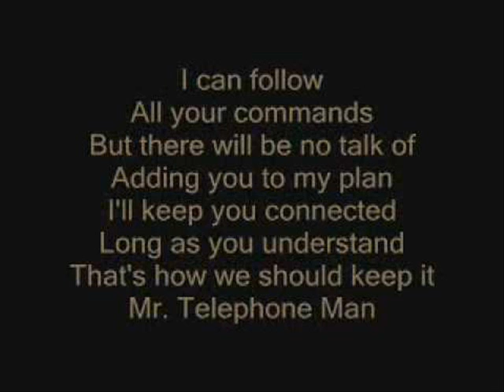Phonography BY GABY.